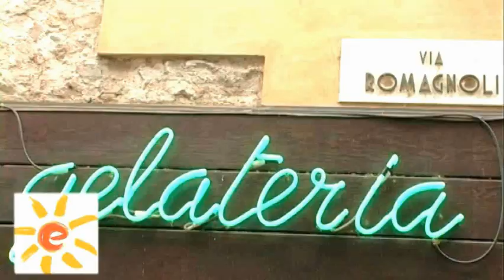Eurocamp.de - Campingurlaub am Gardasee, Italien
Der Gardasee ist ein perfektes Reiseziel - sowohl für Familien als auch für Paare. Ein atemberaubender Ausblick, eine entspannte Umgebung und rund um den See werden für jedermann viele Aktivitäten angeboten.